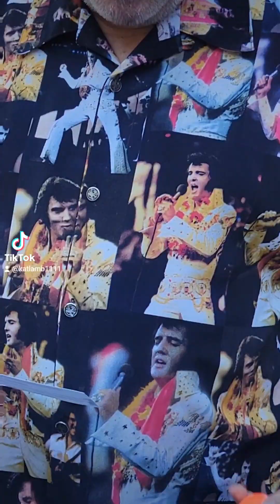March 9, 2023